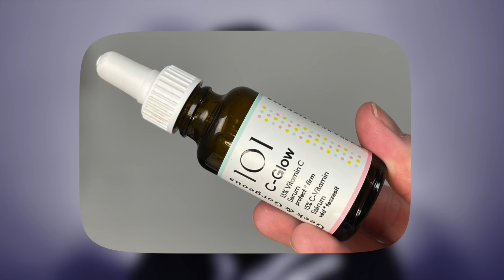10 ASTUCES DE SOIN QUI CHANGENT LA DONNE : HYDRATION BOOSTÉE, PEAU LISSÉE, ANTI AGE... & CODE PROMO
10 ASTUCES DE SOIN QUI CHANGENT LA DONNE : HYDRATION BOOSTER, PEAU LISSÉE, ANTI AGE... & CODE PROMO

Bonjour, aujourd’hui je vous donne 10 astuces de soin à intégrer à votre routine avec l’Essence Initiale CYLA autour de l'hydratation, l'anti age, les anti oxydants, la niacinamide et bien d'autres... Je vous parle notamment d’actifs à combiner à l’Essence Initiale mais aussi d’astuces pour obtenir un maximum de résultats avec l’Essence.

Meetup CYLA : rendez-vous le dimanche 14 mai de 14h à 18h au centre esthétique Aesthe (29 rue François Miron, 75004 Paris, métro Saint-Paul Ligne 1) pour rencontrer toute l’équipe CYLA et (re)découvrir l’Essence Initiale au tarif exceptionnel de 40€.

CODE PROMO:
-20% sur l’Essence Initiale avec le code CYRILLE20 du 8 au 14 mai à minuit.
-30% sur SVR avec le code CYRILLE30 du 9 au 16 mai inclus.

envoi Colissimo offert vers la France Métropolitaine à partir de 2 Essences achetées. -10% lors de votre inscription à la newsletter sur le site CYLA.

00:00 • Introduction & Meetup CYLA
02:45 • Prochaines sorties CYLA
11:06 • Astuce 1 : Appliquer l’Essence Initiale sur peau humide
13:02 • Astuce 2 : Exfolier sa peau
15:09 • Astuce 3 : Combiner l’Essence Initiale à des anti-oxydants
17:50 • Astuce 4 : Combiner l’Essence Initiale à de la niacinamide
20:38 • Astuce 5 : Combiner l’Essence Initiale à de l’EGF
21:53 • Astuce 6 : Mélanger l’Essence Initiale à sa crème hydratante
22:43 • Astuce 7 : Utiliser l’Essence Initiale sur les zones sèches du corps
25:00 • Astuce 8 : Combiner l’Essence Initiale à une essence émolliente
26:02 • Astuce 9 : Combiner l’Essence Initiale à un soin fermenté
27:07 • Astuce 10 : Combiner l’Essence Initiale à un soin à l’urée
28:27 • Conclusion

CYLA Essence Initiale⎪ envoi Colissimo offert vers la France Métropolitaine à partir de 2 Essences achetées. -20% sur l’Essence Initiale avec le code CYRILLE20 du 8 au 14 mai inclus.

ROVECTIN Skin Essentials Activating Treatment Lotion⎪ & le code CYRILLESKIN

SVR Sebiaclear Active Gel⎪ & -30% avec le code CYRILLE30 du 9 au 16 mai inclus.

DR CEURACLE Vegan Kombucha Tea Essence⎪ & le code CYRILLESKIN

MANYO Bifida Biome Complex Ampoule⎪ & le code CYRILLESKIN

SVR Lait Xerial 10⎪ & -30% avec le code CYRILLE30 du 9 au 16 mai inclus.